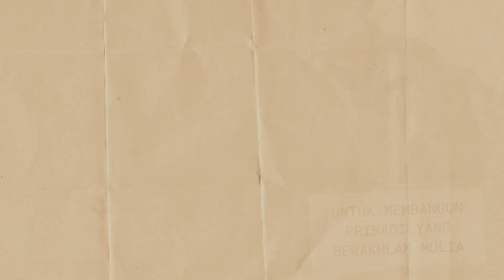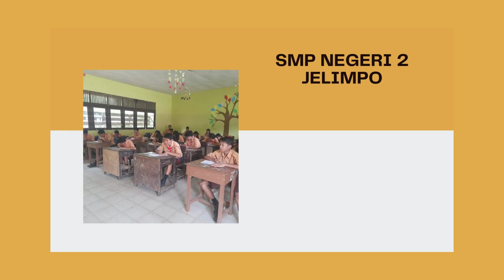Mars SMP Negeri 2 Jelimpo Kabupaten Landak_Ciptaan Hilaria Weni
MARS SMP NEGERI 2 JELIMPO
INovatif Terampil Aman dan Nyaman (INTAN)
Ciptaan : H. Weni (lirik, nada, dan edit video)

SMP Negeri 2 Jelimpo
Sejak Tahun 2005
Menjadikan Kami Seperti Intan Yang Berharga
INovatif Terampil Aman Dan Nyaman

Tantangan Dan Rintangan Kami Lalui Bersama
Utk Membangun Pribadi Yg Berakhlak Mulia
Menciptakan Disiplin Positif Dan Sikap Merdeka Belajar

Ayo, Kita Semua Bergandeng Tangan
Melangkah Dengan Penuh Semangat
Untuk Meraih Mimpi-Mimpi Kita
Ayo, Saling Memperhatikan Sebagai Satu Keluarga  besar
Menjadi Insan Cerdas Berprestasi

Kami Semua Berjanji Untuk Mengabdi Pada NKRI